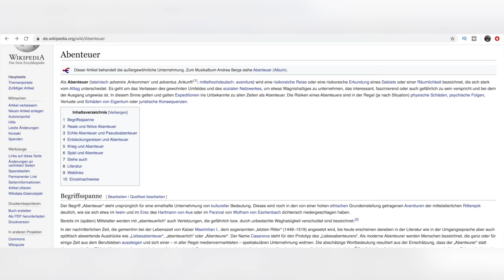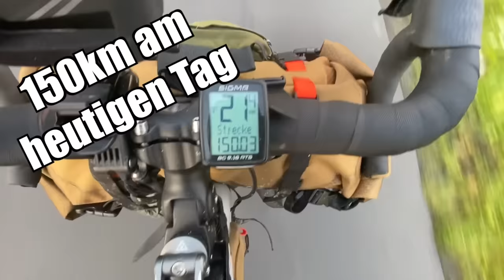1.500km mit dem FAHRRAD #1 | Von Berlin nach Estland - Bikepacking Abenteuer Tour | Fritz Meinecke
1.500km mit dem FAHRRAD | Von Berlin nach Estland #001 - Bikepacking Abenteuer Tour | Fritz Meinecke

►Mein Live Kanal: @FritzMeineckeLive
►Youtube: @AdventureBuddy und @pjadventure-paulschridde